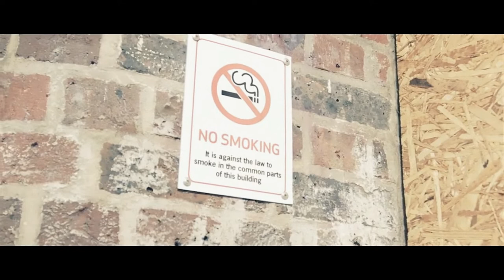V9 x Stone x Black Tony - Samurai Step (Music Video) | Pressplay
'Samurai Step' by (Homerton) V9, (OMH) Stone & Black Tony

Release date: Sep, 2017
Platform: Pressplay Media
Visuals restored by Sketch